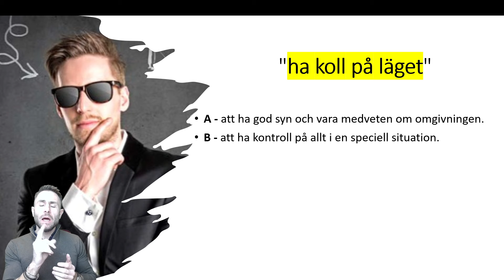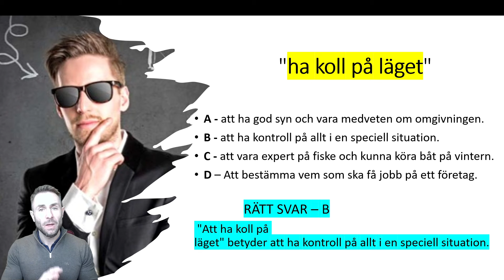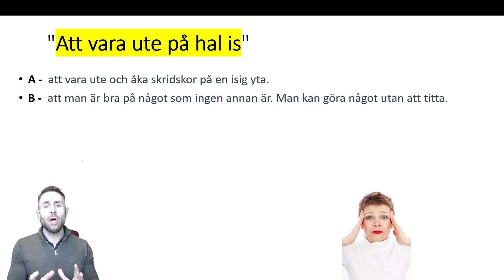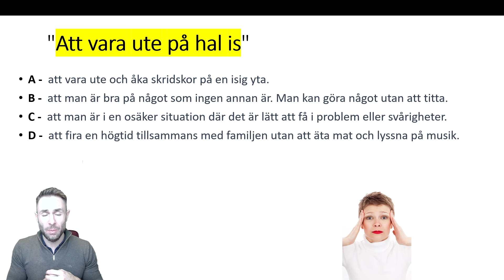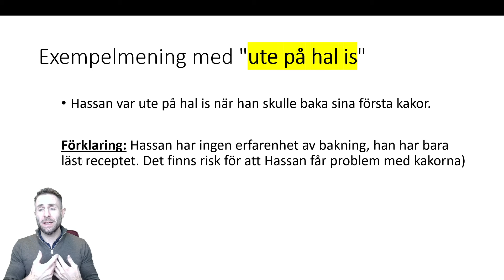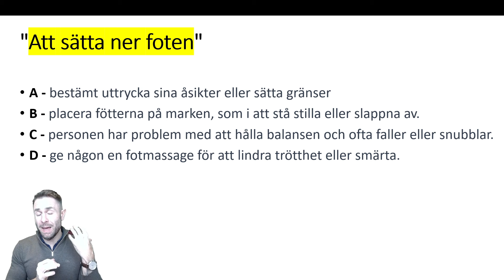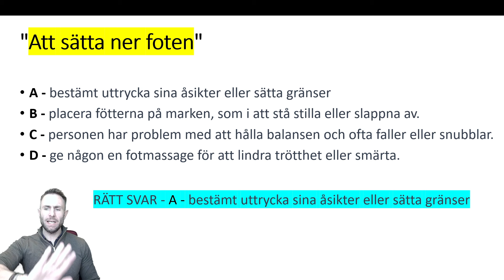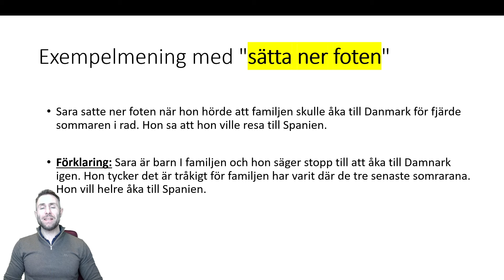Vardagliga uttryck - "Ha koll på läget" och "Vara ute på hal is"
Lär dig svensk grammatik, textstrukturer och bygg upp ditt ordförråd.
Här hittar du vardagliga uttryck som du inte får lära dig i skolan.